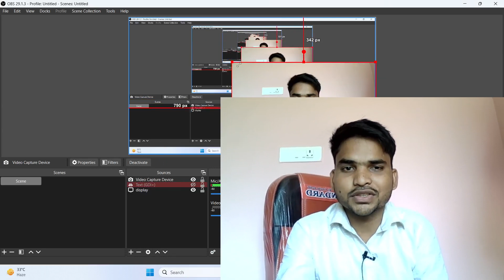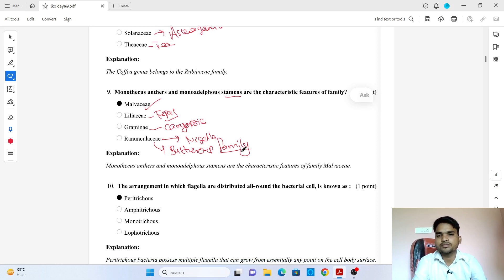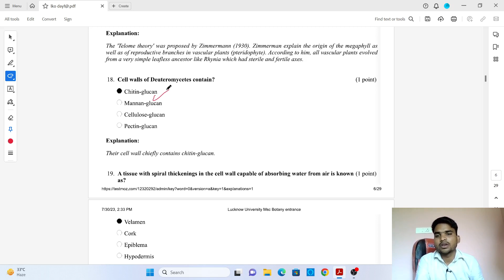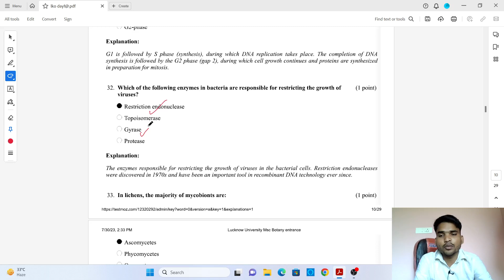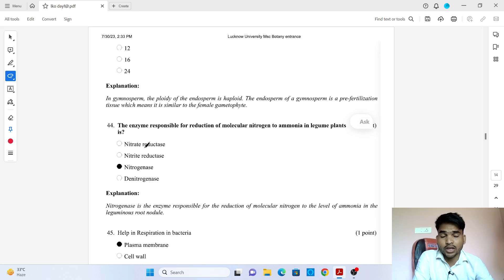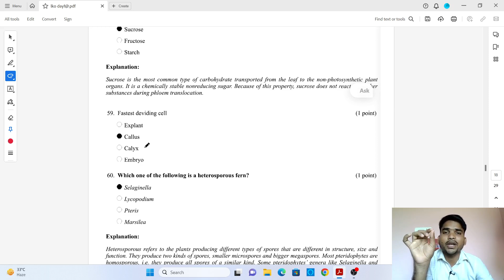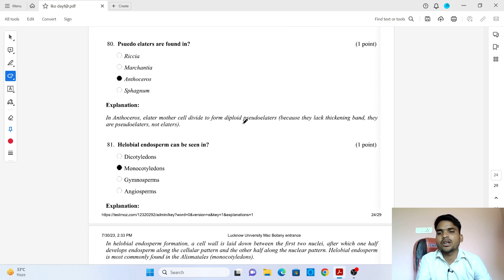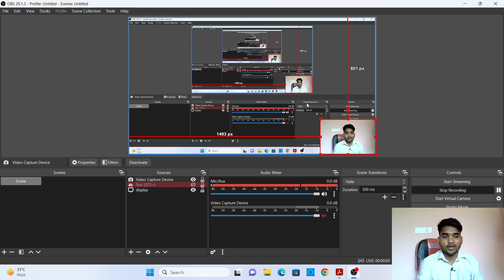Lucknow University Msc Botany Entrance imp Question | Solution and Discussion | Day 1📚